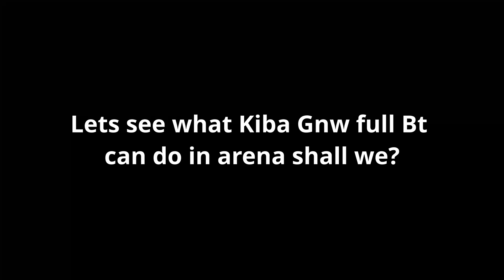Obito Ten Tails v2 in Arena | Naruto Online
Hello everyone, hope u enjoyed this video